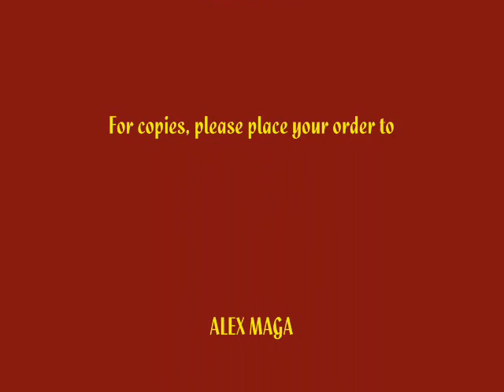McDonald's Bahrain Basketball Game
2005 Inter-Color Basketball Games